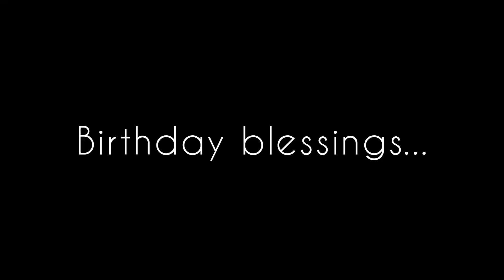Tonny ka birthday 🥳 • Vlog 61 || Sunil Tigga Vlogs